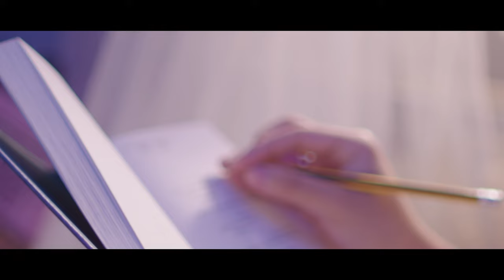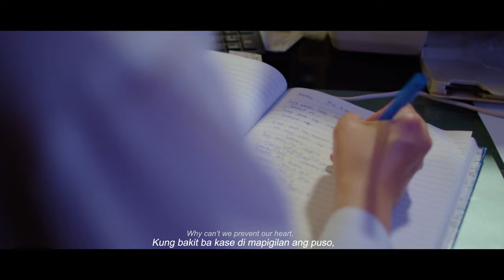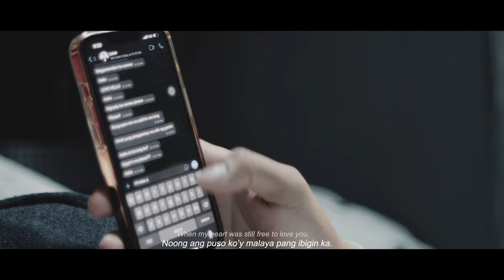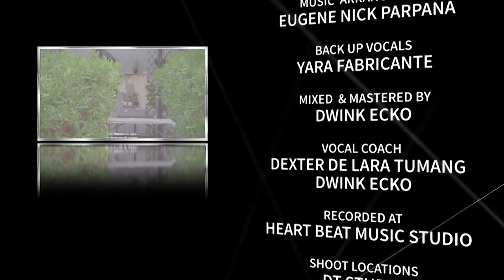Kung Pwede Lang | Yara Fabricante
Written by Mr. Dexter De Lara Tumang
Director & DP: CA Mariano